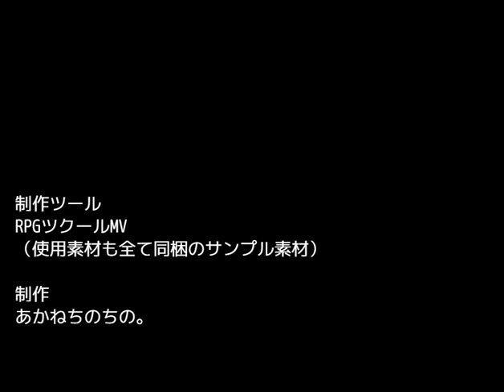「クレイジー鉱山」 プレイ動画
「クレイジー鉱山」はトロッコが要所要所で襲ってくるのでぶつからない様に逃げるゲームです。